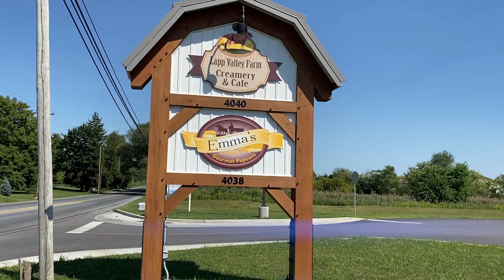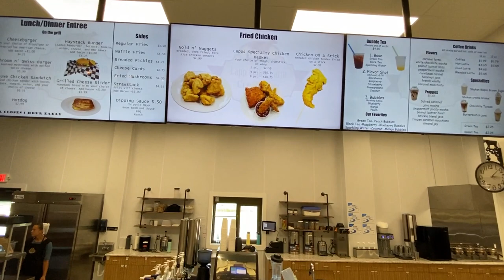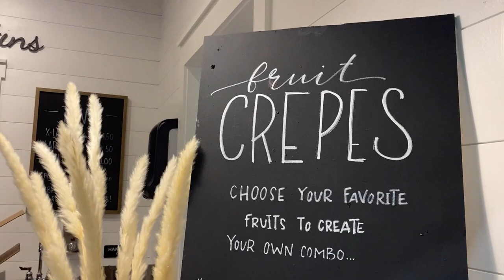BRAND NEW location - TOUR of Lapp Valley Creamery & Cafe and Emma's Popcorn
I was so excited to get to visit this place during our recent trip!  It is so beautiful, and both these businesses are already well-established businesses in Lancaster, Pennsylvania, otherwise known as Amish Country